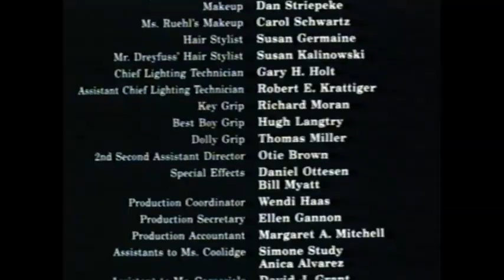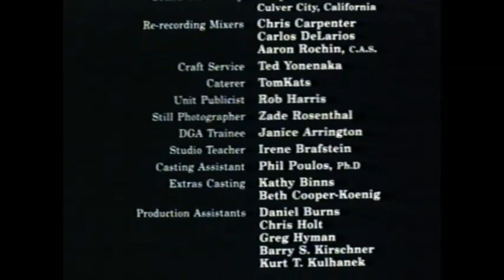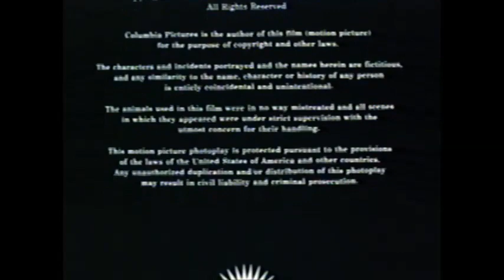Movie End Credits #29 Lost in Yonkers 2/17/20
From my French Canadian VHS.